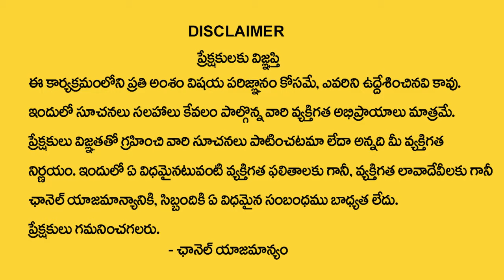రథ సప్తమి రోజున సూర్య ఆరాధనలో - ఈ పరిహారాలు పాటించండి..| Ratha Saptami 2024 Pooja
Watch►రథ సప్తమి రోజున సూర్య ఆరాధనలో - ఈ పరిహారాలు పాటించండి..| Ratha Saptami 2024 Pooja |@SumanTVAbhishekam